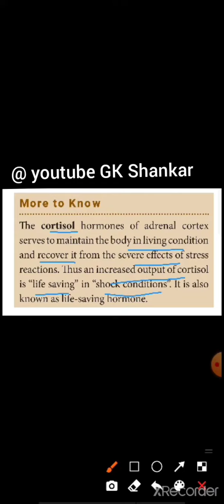About Cortisol Hormone | DYK | GK SHANKAR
Consistency  Wins.